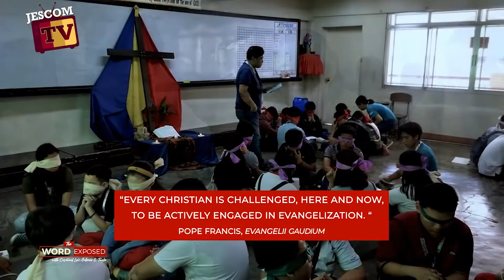Faith Exposed - Missionary Discipleship